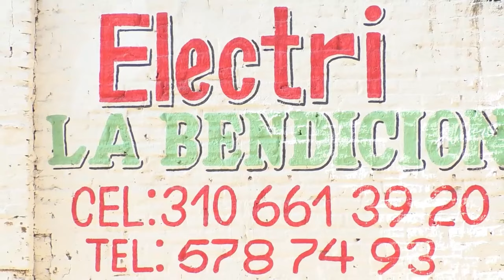ESCÁNDALO EN CURUMANÍ: FUNCIONARIO DE UN COLEGIO HABRÍA V1OLAD0 A 4 ESTUDIANTES